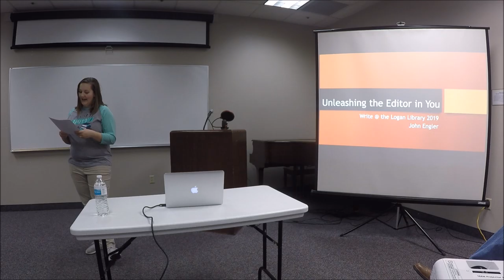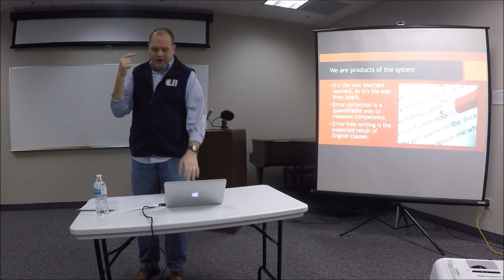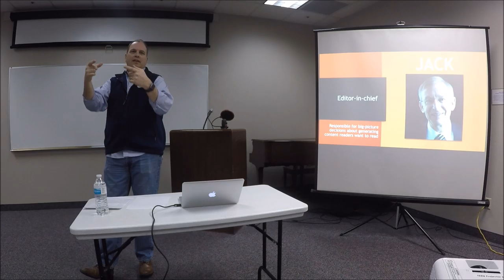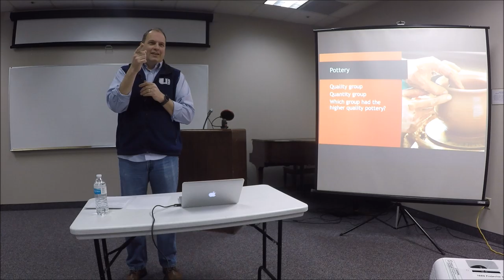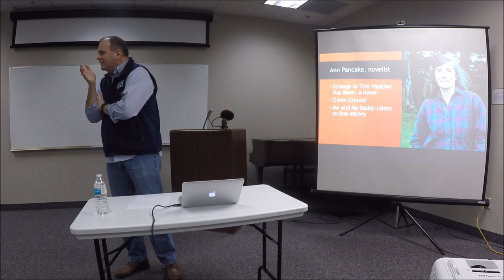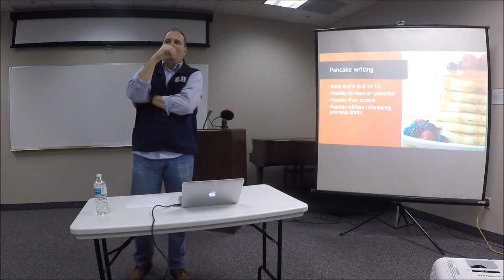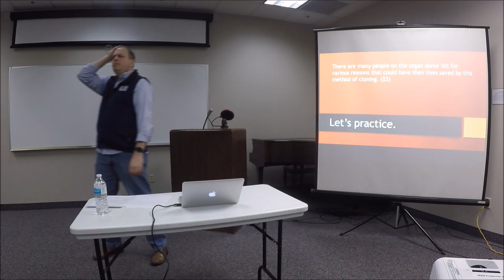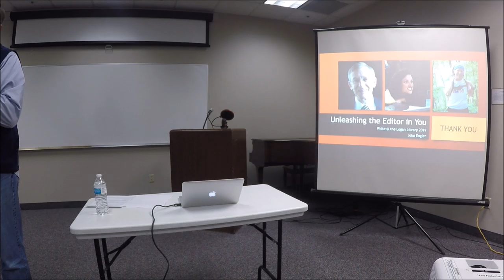Dr. John Engler "Unleashing the Editor in You" Write @ the Logan Library 2019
Dr. John Engler presenting on the topic of "Unleashing the Editor in You" at the 3rd annual Write @ the Logan Library event held on January, 26th 2019.